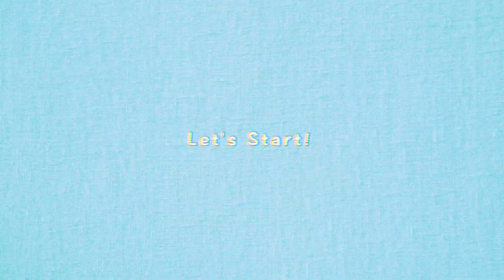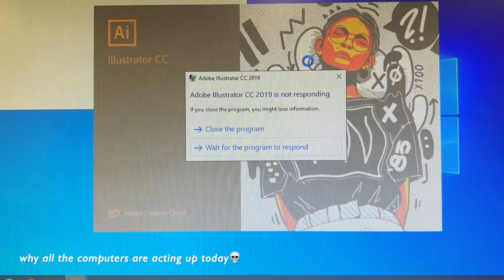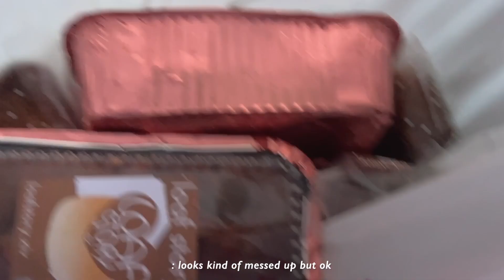Back to School 2022 | Thailand High School Vlog